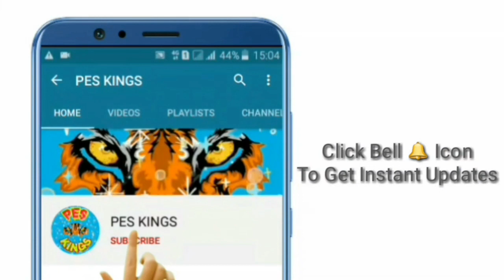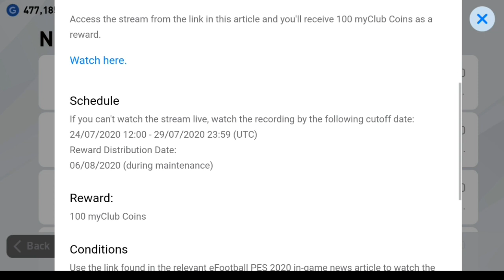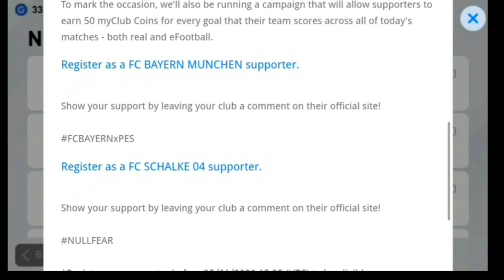Pes 2020 Mobile How To Get 300 Coins From Predict The Winner Campaign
Pes 2020 Mobile How To Win Predict The Winner Campaign Free 300 Coins

How To Predict And Win Free 300 Coins Pes 2020 Mobile

Pes 2020 Mobile Free 300 My Club Coins From Predict The Winner Campaign

Pes 2020 Mobile How To Vote For Predict The Winner Campaign
Pes 2020 Mobile How Win Predict The Winner Campaign
Pes 20 Mobile How To Win Predict The Winner Campaign Free Coins
Pes 2020 Mobile New Trick To Predict The Winner Campaign
Pes 20 Mobile New Trick To Win Free Upto 400 Coins
Pes 20 Mobile New Predict The Winner Campaign Details
Pes 20 Mobile Predict The Winner Campaign Free Coins Confirm